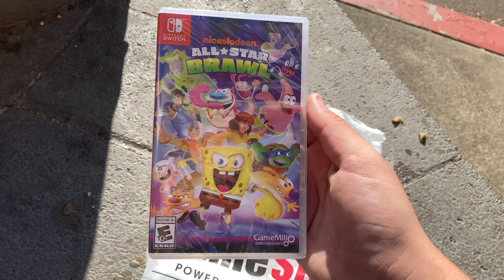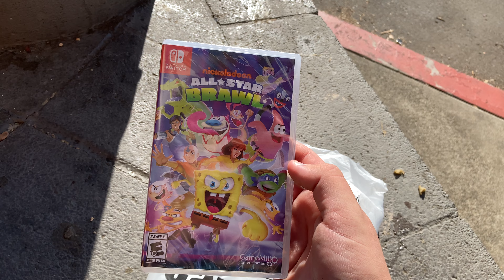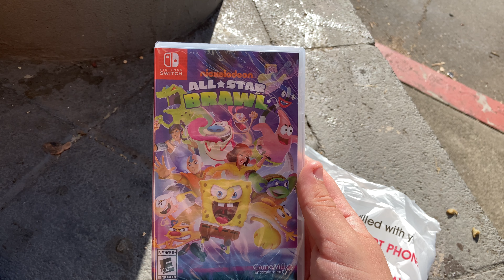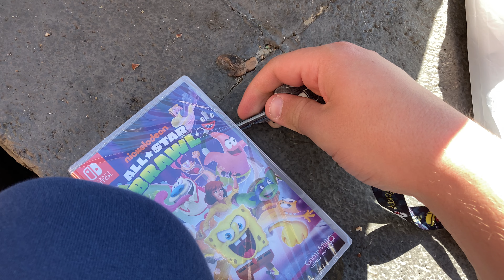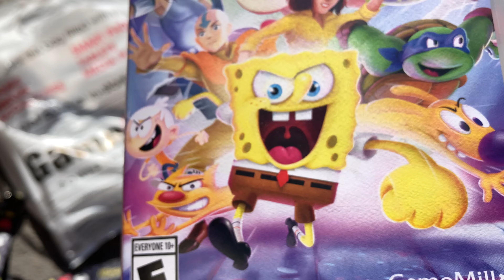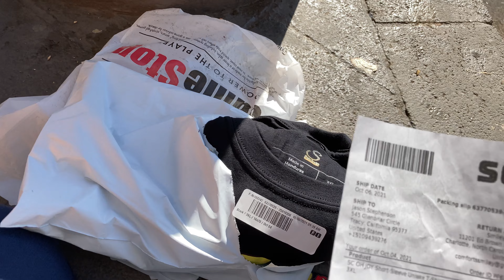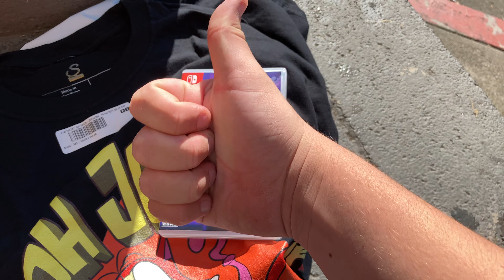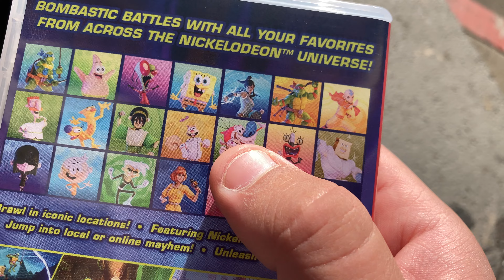I FINALLY Got Nickelodeon All-Star Brawl! (Plus a New Smiley Comforts Shirt!)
To quote the narrator from the Krusty Krab Training Video, "It's time for the moment you've been waiting for!".

In addition to the main attraction of the video, I'm also opening up the shipping packaging for a new t-shirt from Smiley Comforts, founded and run by my good YouTube compadre @NoParkingBerry! If you want that same shirt in your size, feel free to support him by clicking on this link to purchase it